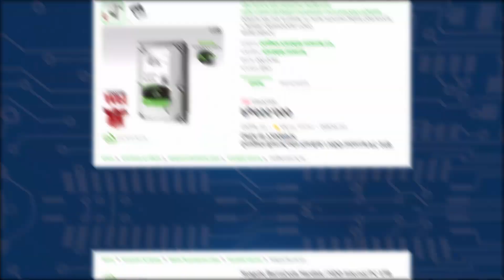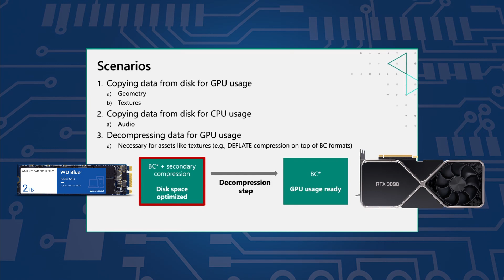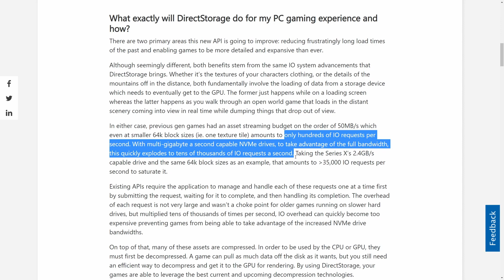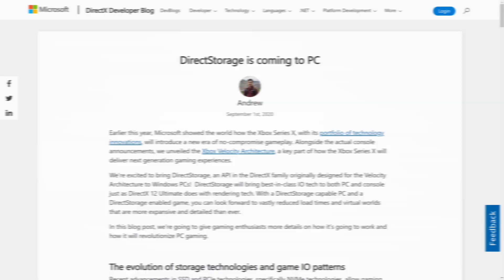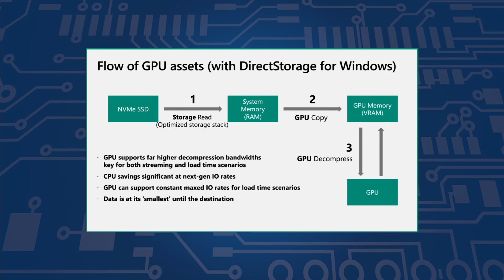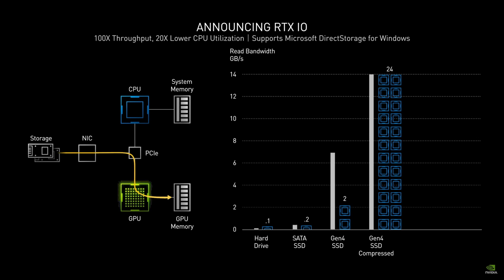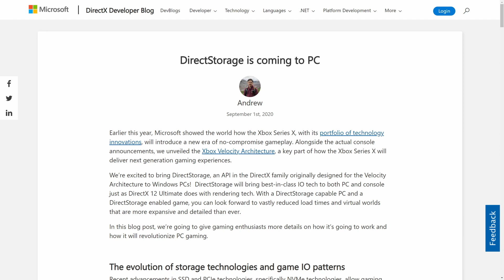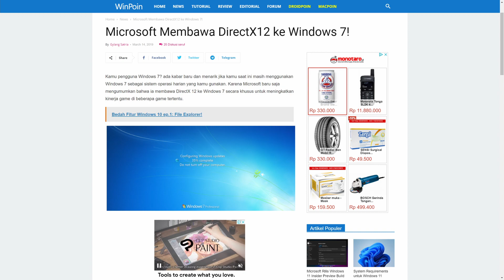Kenapa DirectStorage API Itu Penting Untuk PC!?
(Channel akan mendapatkan komisi jika kamu belanja menggunakan link dibawah)